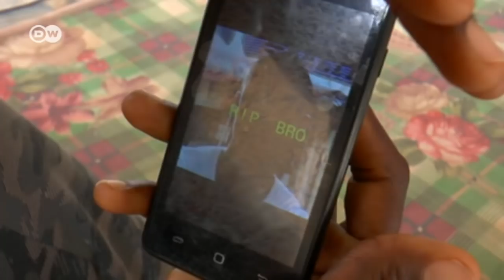Quadriga - EU-Africa: Equal Partners? | DW English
Shocking images of West African migrants being sold as slaves have gone around the world. How should Europe respond? Guests: Thorsten Benner (Political Analyst), Christine Mhundwa (DW), Kiflemariam Gebrewold (Development Worker).